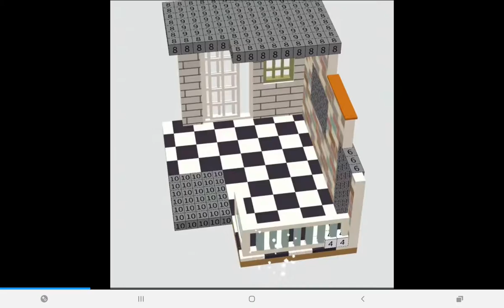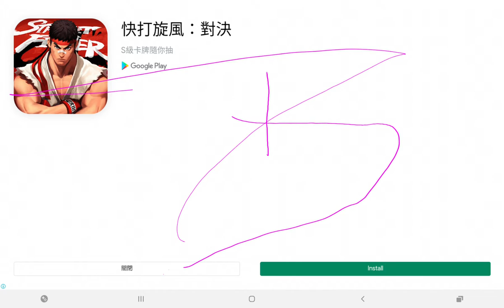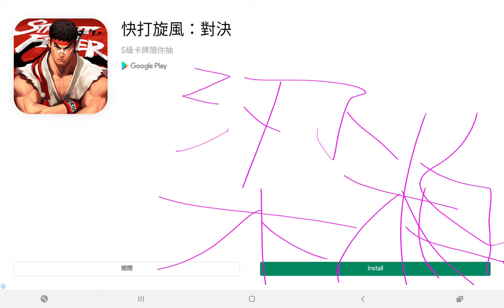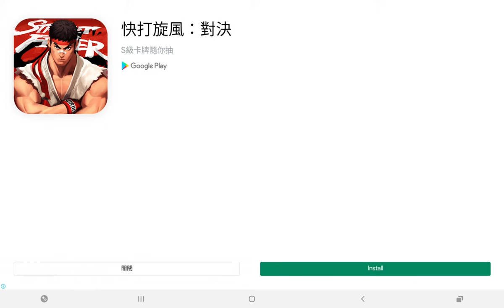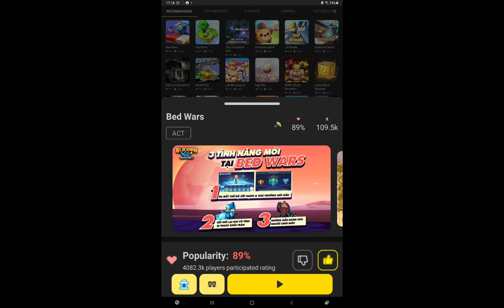blockman GO-Adventu (bedwars) and minecraft MTR